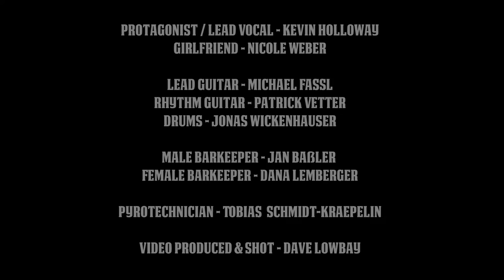HORSEFLY ROCKET - NEVER AGAIN (OFFICIAL VIDEO)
Horsefly Rocket started 2012 like almost any other band as well: they first
met to perform a few cover songs of the rockier kind, before they trusted their own
potential and composed the first songs of their own. The result of the somewhat
longer maturing process can be heard on the self-titled debut album since  summer 2018.

The single "Never Again" received about a hundred airplays at German radio
stations. The second single "Devil's Playground" landed on the sampler of the
Classic Rock magazine UK/USA of the June/July issue 2019.

Now you look into the rock universe and wonder where Horsefly Rocket is going!
If you hear the band around the charismatic singer Kevin Holloway, you quickly
feel their devotion to classical rock music. Grippy, melodic guitar riffs (Michael
Fassl, Patrick Vetter) meet roaring vocals, flanked by radio-friendly hooklines and
underpinned by a solid rhythm section (Drums: Jonas Wickenhauser, Bass: Mario
Brodeßer).

Inspired by icons of the music world such as Led Zeppelin, the Foo
Fighters and Black Crowes, the guys from Horsefly Rocket play guitar-heavy rock
music with strong blues influences